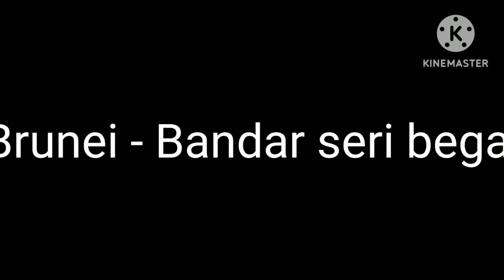countries and their capitals